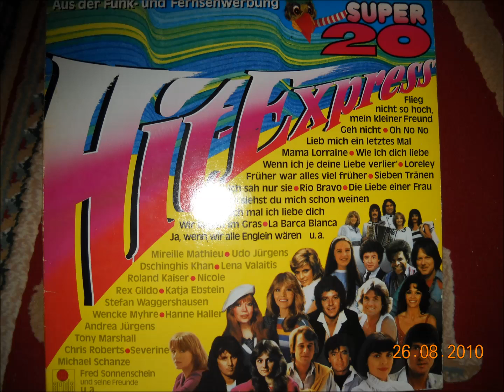Mama Loraine - ANDREA JÜRGENS